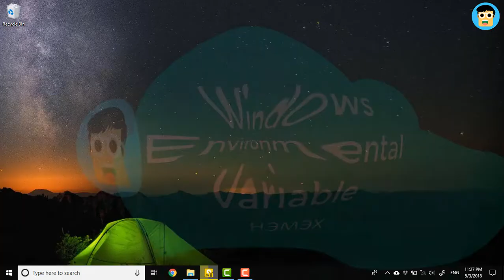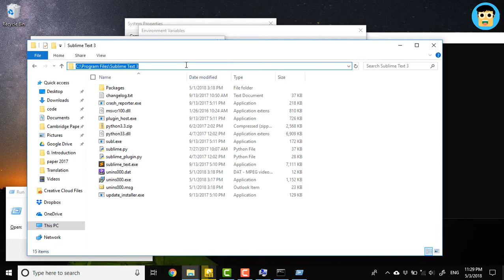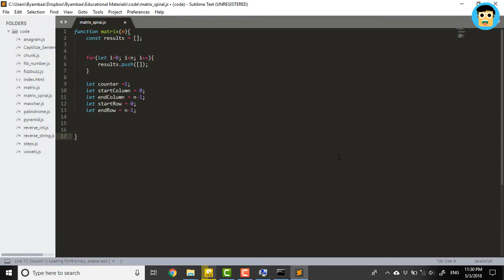Windows Environmental Variable нэмэх - Бямбаа | Byambaa | Онлайн хичээл